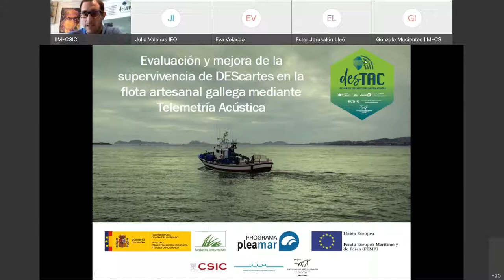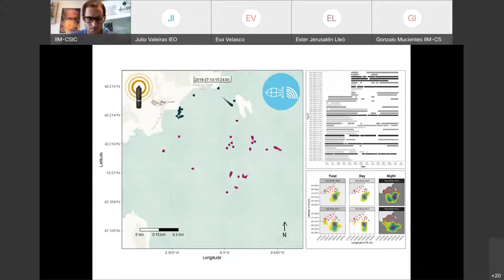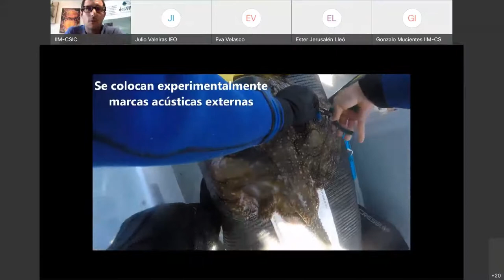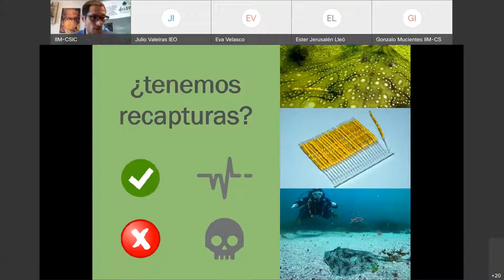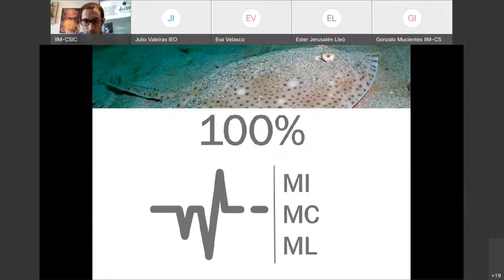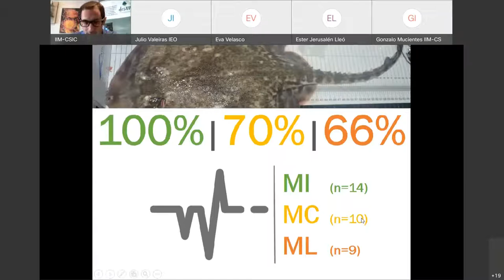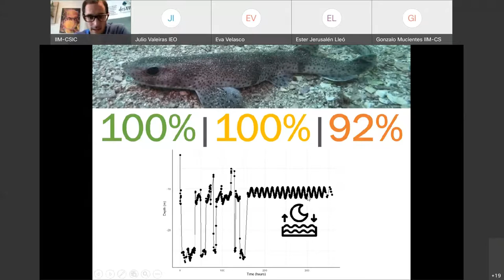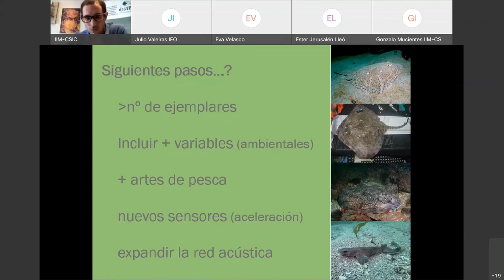Resultados proyecto DESTAC (supervivencia de DEScartes en la flota artesanal gallega)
Alexandre Alonso (@Fanequeiro), del IIM-CSIC, nos presenta en este seminario los resultados del proyecto DESTAC (Evaluación y mejora de la supervivencia de DEScartes en la flota artesanal gallega mediante Telemetría Acústica).

Jornadas organizadas por el projecto DESTAC, liderado por el IIM-CSIC, dentro del Programa pleamar de la Fundación Biodiversidad 2019 cofinanciado por fondos FEMP con la colaboración del Ministerio de Transición Ecológica y Reto Demográfico.